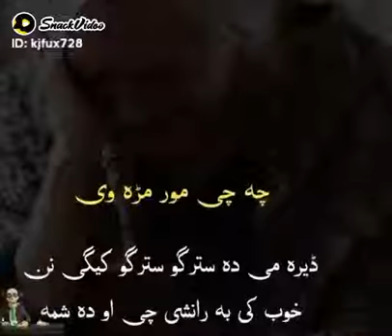Pashto black screen poetry#shorts